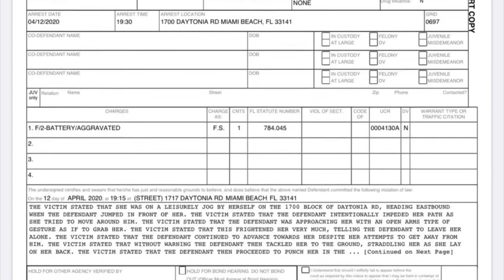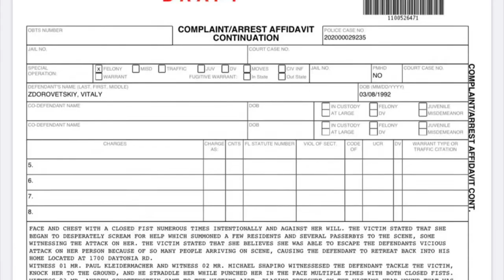(POLICE REPORT RELEASED) VITALY ARRESTED FOR ATTACKING JOGGING WOMAN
🤑★ RING 🔔 so u know when I'm LIVE ★🤑
🔥 Cheap Shout Outs ★